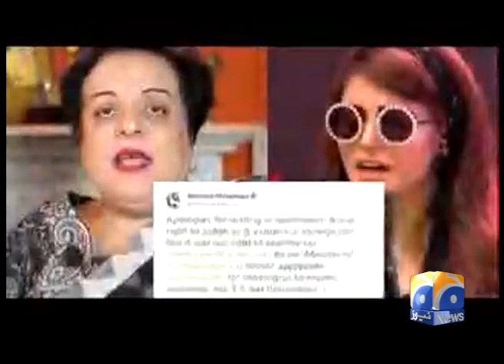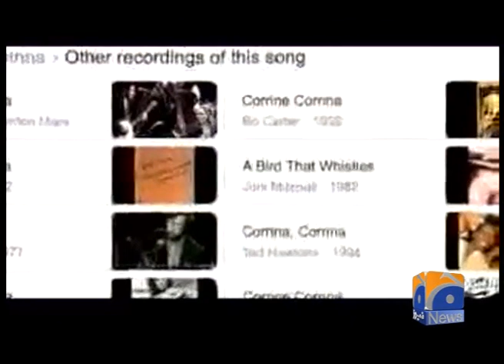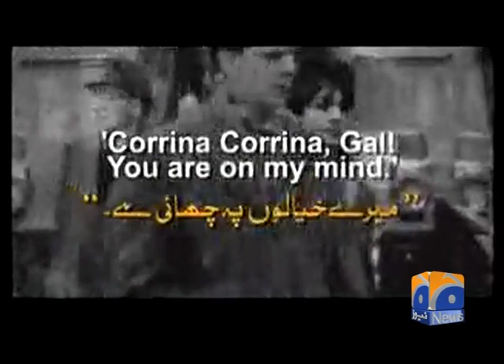'Ko ko ko rina ki kahani, 90 saal purani hai!' Original or Plagiarised?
An effort where we take the recent uproar on Coke Studio's version of Kokokorina, (an anthem to millions), into the past.  From its 'origin' of Korina, its popularity in the West, how it came to Pakistan whi cheventually changed the music scene.